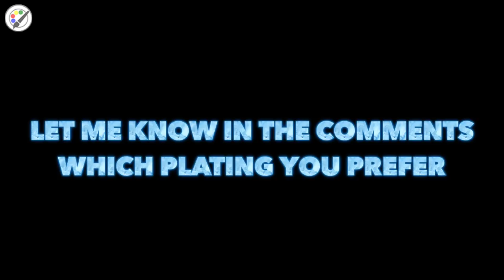Cooking Hacks #4 | The Lobster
Kitchen Hacks | The Lobster |

Lobster tail served with squid ink bisque, lemon gel, parsley sauce, romanesco broccoli, pomegranate, crystallised ginger, squid ink tapioca crisp, olive powder and dill

Hello, Foodies!

Learn how to prep a Lobster on this video. The beginning of the video shows the preparation of a Lobster.
This plate is not from a michelin star restaurant, but I have learned plating techniques and molecular gastronomy while working on michelin star restaurant. This food hack, guess it could be called a kitchen hack or even a cooking hack, is meant to show the preparation going behind some fine dining restaurants, including michelin star ones. Note that I am just a cook sharing my cooking technique learnings, I am not doing it to try and be like michelin star chef such as Gordon Ramsay.
But if you want to follow the path of a michelin star chef like Gordon Ramsay, you could learn a few things from this cooking, food, kitchen, plating hack.
Hope you enjoy this cooking hack. Or is it kitchen hack. Should I call it food hack? Or on a last thought it could be a DIY. Why not. I think it should be a DIY. What you think about DIY.
Make your life easier by saving this recipe. So you can do it yourself in your life this recipe. A cooking recipe that could be the recipe for your cooking.
There are two plating food videos after the preparation.
Enjoy the food hacks. Maybe it is a cooking hack. Or is it a kitchen hack?

DIY

DIY

DIY FOOD HACKS | DIY FOOD TRICKS | HOW TO PREP A LOBSTER | fine dining, michelin food plating TASTY